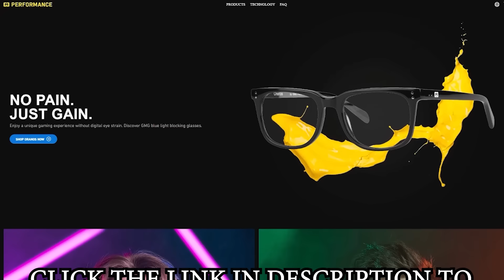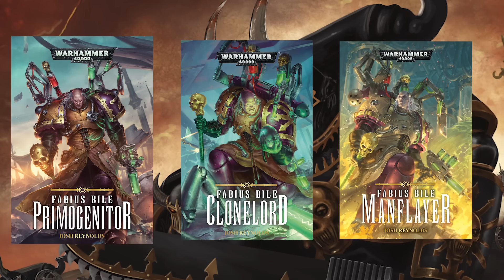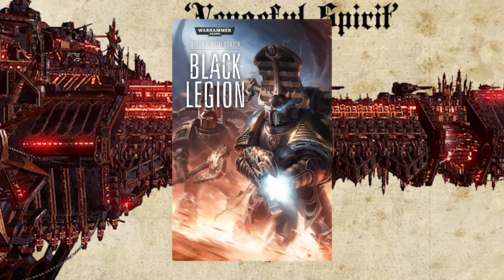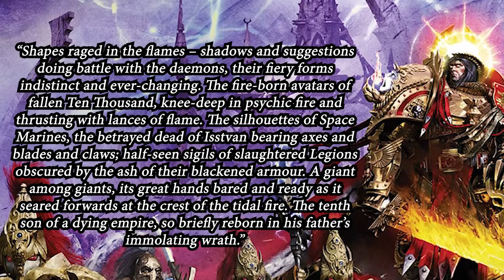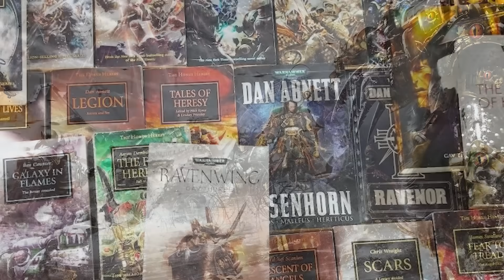Will The Dead Primarchs Return? | Warhammer 40k Lore